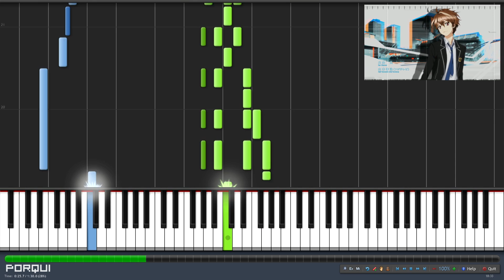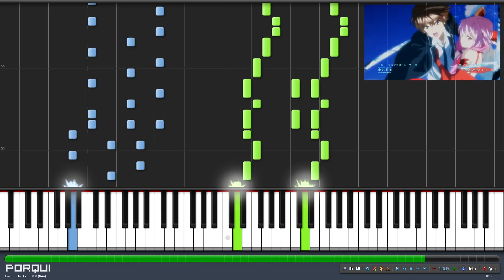Guilty Crown Opening 1 - My Dearest (Synthesia)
(music theory, techniques, play by ear, sight reading...)

You can use my arrangement for whatever you want except piano tutorials (Synthesia, sheet music, ...).

Original piano arrangement by Porqui
Artist: Koeda
Composer: supercell
Anime: Guilty Crown / ギルティクラウン